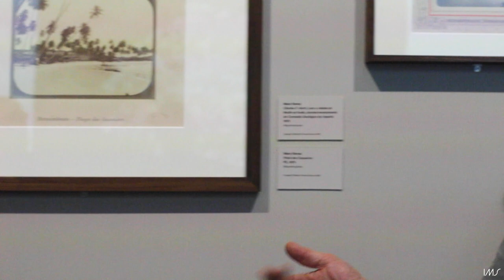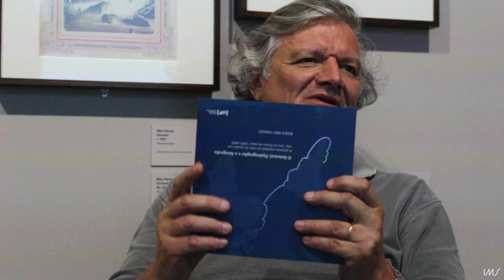Marc Ferrez por Christina Barboza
A pesquisadora Christina Barboza fala sobre fotografia e ciência na obra de Marc Ferrez como parte da programação da exposição "Marc Ferrez: Território e imagem".

Vídeo gravado em 7/3/20 no IMS Rio por Laura Liuzzi